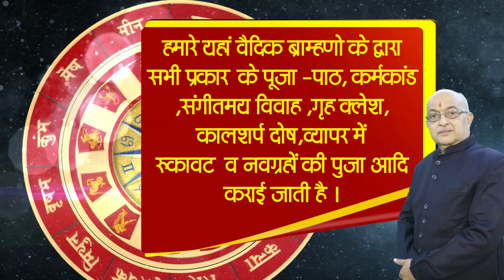शनि का राशि परिवर्तन 2023 -2028 मेष राशि